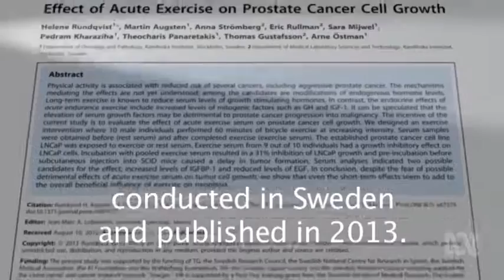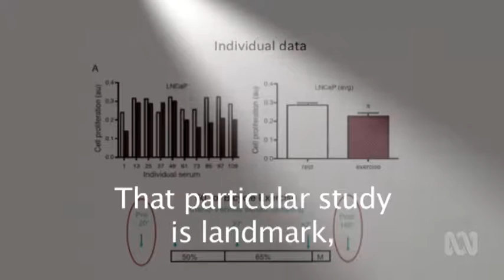Exercise your cancer away? New discovery that may be the solution you need.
We already know it’s good for your health, your appearance and your energy level. Now we discover the proof; Exercise is also the perfect way to mitigate disease. And now Everyone can do it – using FitBomb.